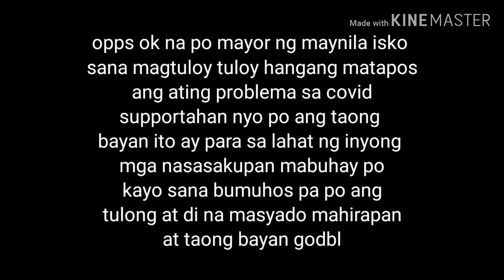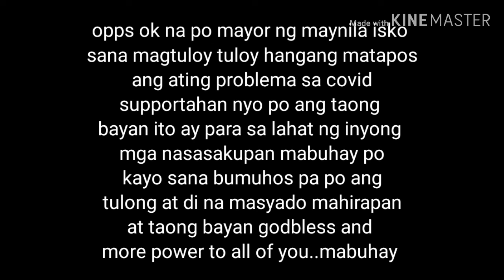Resulta ng madamdaming mensahe ni isko' resulta nagbugsuan ang tulong at nagkaisa ang mga ito para s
Resulta ng madamdaming mensahe ni isko'

   Resulta! Nagbugsuan ang tulong at nagkaisa ang mga ito
                      Para sa taong bayan